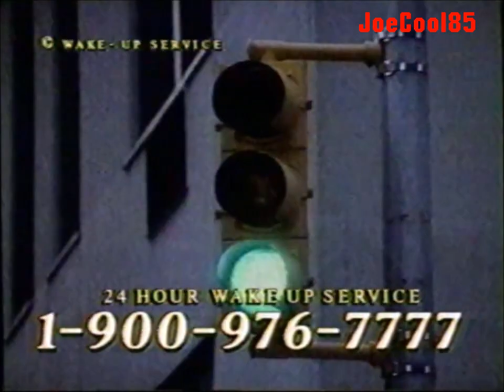976-7777 (976-WAKE) (1996): Wake-Up Service Commercial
Wake Up! A 24 Hour Wake-Up Service for only 99 cents per call where you get up out of bed and get ahead, won't be late at work again!